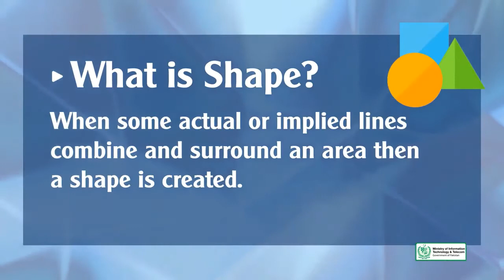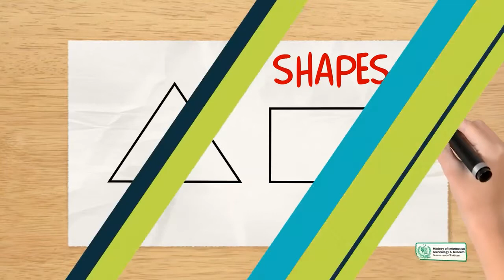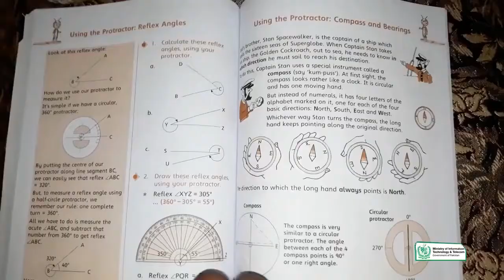Lecture 17: Elements of Design (SHAPE) Digiskills 2020 Course | Graphic Designing | Yasir Javed